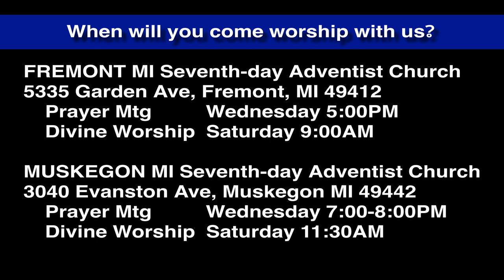Luke 9:37-42 Hard Case of Possession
Jesus' disciples could not cast out this demon but of course Jesus can. Jesus casts the demon out and gives the son back to his father.